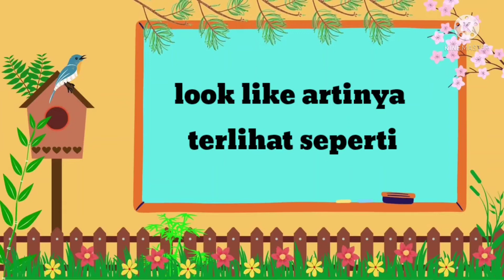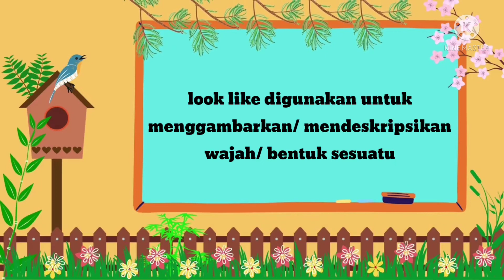Penggunaan "look like"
Source : Hang Out Student Book level 1